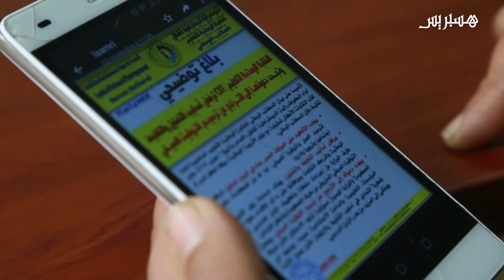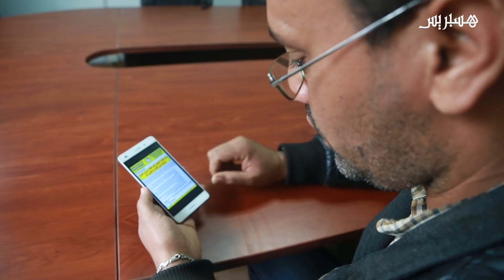النقابة الوطنية للتعليم: النقابات رفضت التوقيت الجديد واحتجاجات التلاميذ مشروعة